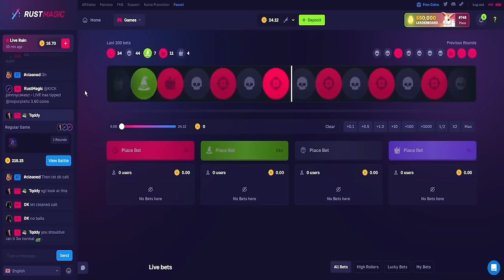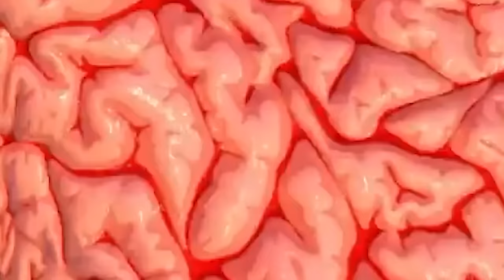I took Bradley with an Attack Helicopter...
Hello! In this video Martin and I decided to spend our wipe using the attack helicopter, and this is how it went...

Editor: @Blumbus